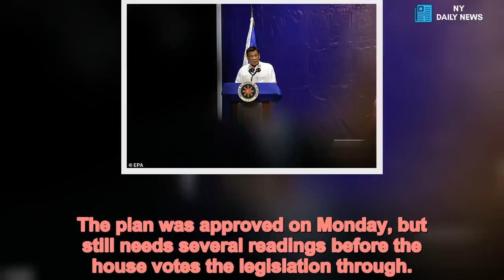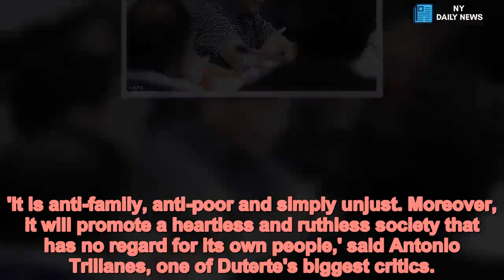Children aged nine criminally liable under new proposals by Duterte - Daily News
Children,aged,nine,criminally,liable,new,proposals,Philippines,President,Duterte Senators in the Philippines are fighting to stop President Rodrigo Duterte lowering the age of criminal responsibility to nine.
Politicians joined activists and child protection groups to slam the move by the lower house to reduce the age of criminal liability from 15 to nine.
Duterte had filed the proposal on his inauguration in 2016 along with rules to re-introduce the death penalty, as part of his tough stance on crime.
The plan was approved on Monday, but still needs several readings before the house votes the legislation through.
It would then require counterpart legislation and approval of the Senate, members of which are opposed.
'It is anti-family, anti-poor and simply unjust. Moreover, it will promote a heartless and ruthless society that has no regard for its own people,' said Antonio Trillanes, one of Duterte's biggest critics.
Risa Hontiveros said the idea went against Philippines' international commitments and a global trend of raising, not lowering, the criminal age.
'Why do we want to slide back to the minimum, or even below the minimum? Is this a race to the bottom?' she told a Senate hearing.
Duterte campaigned aggressively on eliminating crime, drugs and corruption and has said he has since realised they were all on a greater scale than he had imagined.
Despite a war on drugs that has killed thousands of people and graft-related scandals and resignations of his own appointees, Duterte has not lost his lustre among Filipinos, who polls show back his morality-centred approach to law and order.
Senator Panfilo Lacson said nine was too young, but he supported lowering the age 'to a certain level'. Joel Villanueva said the bill needed a rethink, to target parents more.
'Children in general have different levels of maturity and discernment,' he added.
International organisations have expressed alarm, including UNICEF and Save the Children, while domestic activists said children should be protected from criminals, not held liable for things they were forced to do.
However, in the United Kingdom the age of criminal responsibility is ten, while in Scotland children as young as eight can be prosecuted.
In the United States there is no age bar to entry for prosecutions at state level, while at federal level the minimum age is 11.
Agnes Callamard, a United Nations special rapporteur who has frequently locked horns with Duterte, called it a 'dangerous and potentially deadly proposal. Just shameful'.
Justice committee chairman Salvador Leachon, however, said the bill was misunderstood, and was rehabilitation-centred, and 'pro-children', with non-compliant parents the ones who would go to jail.
'The point here is there is no punishment,' he told news channel ANC. 'It's rehabilitation, reformative, taking care of the family.'